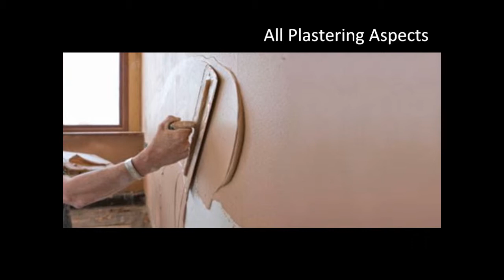Dm Plaserting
DM plastering